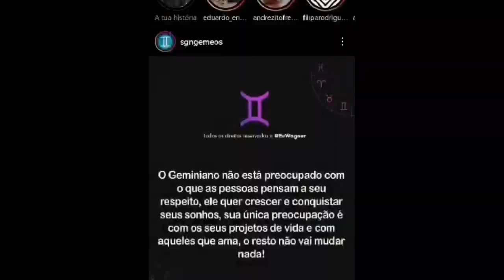Balões brancos no último adeus a Ivan - Tomar 2023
Além dos familiares, muitos amigos quiseram despedir-se de Ivan Santos, o jovem de 20 anos que morreu de acidente no IC9 em Carregueiros, Tomar, na madrugada de domingo, dia 5.
E foi uma despedida emocionante junto à igreja de Casais nesta quarta feira, dia 8 de fevereiro de 2023. Dezenas de pessoas, algumas com peças de roupa brancas, juntaram-se e lançaram balões brancos no momento da saída da urna.